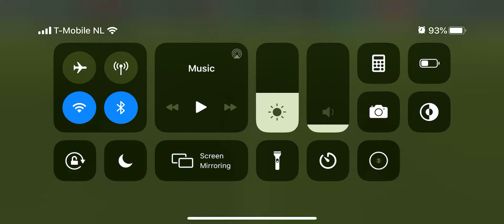FIFA Mobile Division Rivals Talebooty